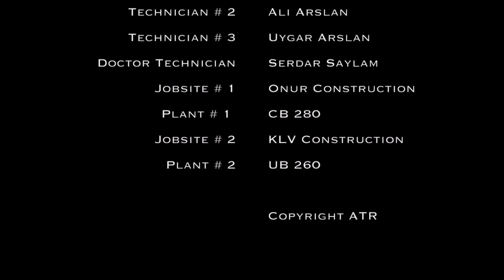Legends of Road Construction Vol. 1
Ammann Teknomak Presents...
The birth of ModiTEK and EmulTEK; modified bitumen plant and emulsion plant.